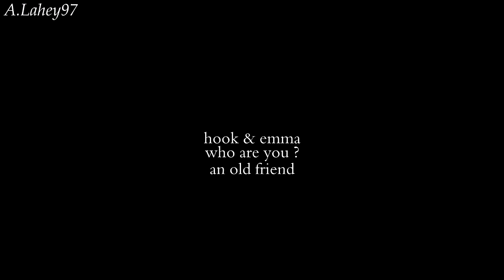Hook & Emma | Who Are You ?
Hi everyone !
I think these two will kill me !! The goodbye scene was so heartbreaking and when he finally finds her i was really hoping that the true love kiss would work.
Anyway, i hope you will like what i've done with this video, don't hesitate to comment or rate =)